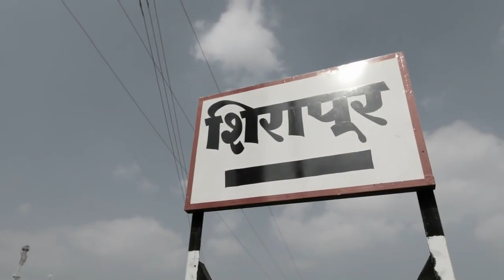Shashikant Dhotre Documentary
Color pencil magician Shashikant Dhotre life journey from unknown village child to finest pencil artist in India .